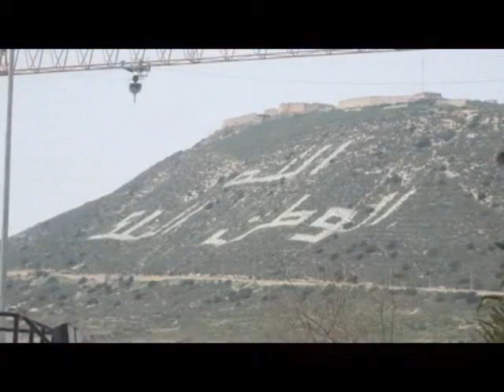Agadir 20.04.2013, Morocco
Agadir